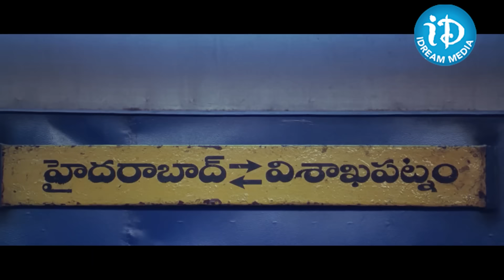Ashok Movie Back To Back Scenes | Telugu Movies | iDream Celebrities